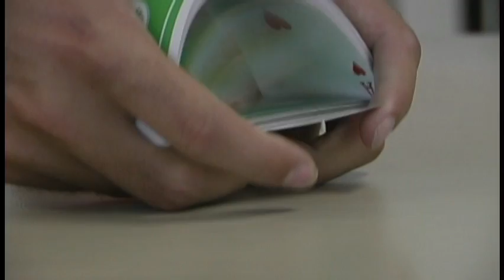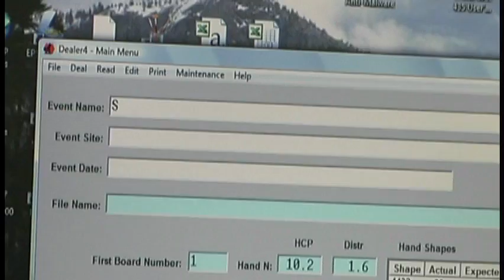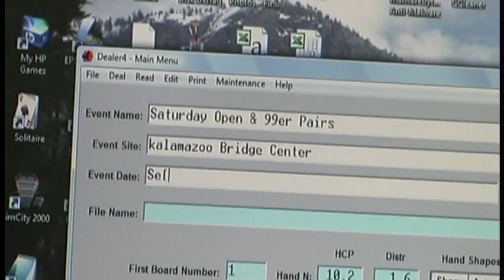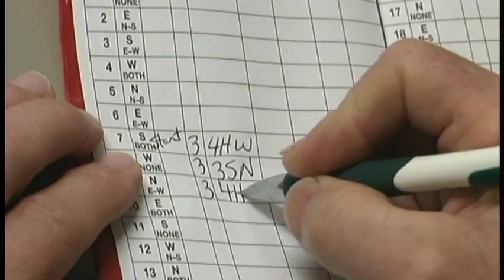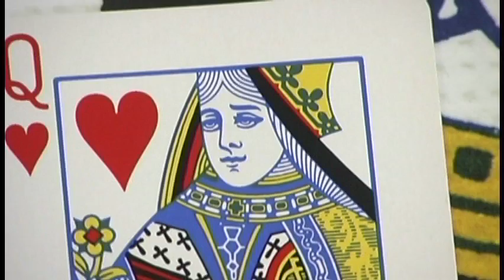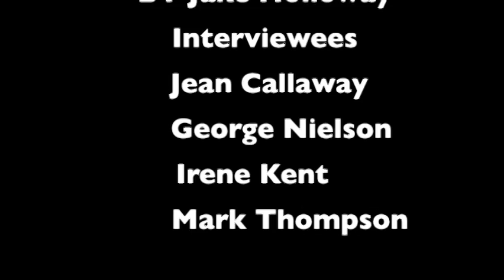Bridge- The Game Of Skill And Luck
This documentary captures the card playing game of bridge. The film's purpose is not to educate you (the viewer) on how it is, that bridge is played. Rather, to exemplify the social interactions, competitiveness and pure enjoyment that the game has to offer. The film also explores as to why bridge is highly appreciated and played by elderly individuals.